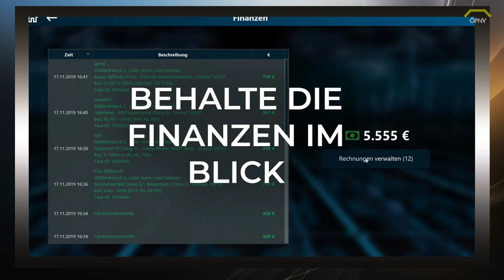ÖPNV Simulator News #37 Leitstellen Simulator Release & Preis, Train Simulator & Omsi 2 Addons uvm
Citybus i260/i280 Update!

Lenkrad:
Logitech G27

WebCam:
Logitech C922 Pro Stream Webcam

Mikrofon:
Turtle Beach Ear Force P11

Videobearbeitungsprogram:
Cyberlink PowerDirector 16 Ultra